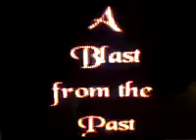A Blast From the Past(Halloween)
Halloween invitation from 2004 Part 2 of 3